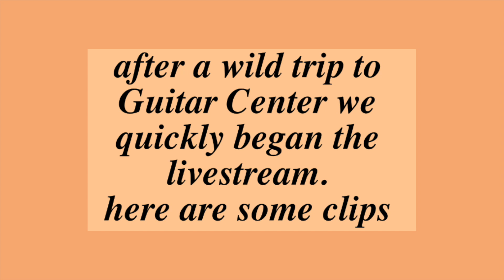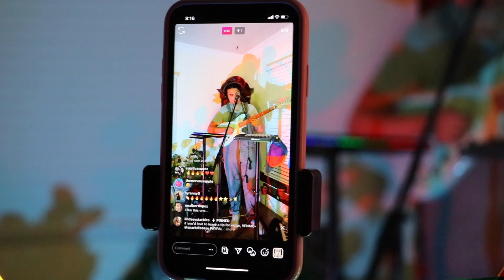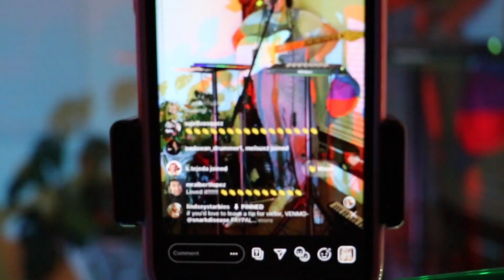LIVE CONCERT AT HOME?!?! **MY DAD GOT MAD**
LISTEN TO VICTORS NEW ALBUM

hello starbabies!
i hosted victors very first live stream on my instagram, and it was a success! sadly he cannot play live in front of a crowd because of corona virus, so this was the next best thing!
We hope everyone is staying safe and strong during these times. Please remember to wear a mask!
xo,
Lin

♡CAMERA I USE♡

♡LIGHTS I USE ♡

**THE SHIRT I AM WEARING IS FROM MY SHOP***

♡SONG USED♡
-none-